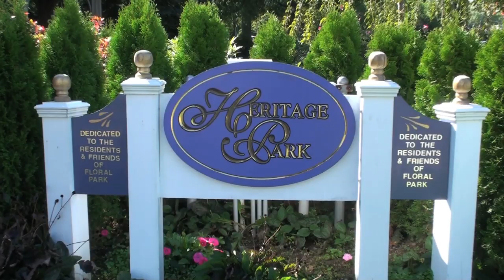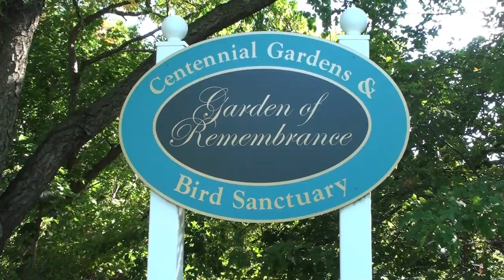Floral Park Bellerose New York Video Overview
The Incorporated Village of Floral Park, Incorporated Village of Bellerose and Bellerose Terrace are vibrant communities on the boarder of Nassau County and Queens County (New York City).  The following are some community facts, information and resources.  For more information and current news and events visit:

Floral Park -- Population: 15,863
Floral Park -- Incorporated 1908
Floral Park John Lewis Childs, Founder, First President, Childs named local streets after flowers
Floral Park -- Has three elementary schools
Floral Park average price of a home in Floral Park in 2011 - $470,000
Floral Park median family income in 2011 - $137,243
Floral Park - Full service village with its own police department and volunteer fire department
Floral Park -- Has own recreation center/pool and public library
Floral Park -- Thriving business districts: Tulip Ave., Covert Ave. and Jericho Turnpike
Floral Park is located next to world famous Belmont Park
Floral Park -- Approx. 30 min. by train to Manhattan

Bellerose and Floral Park students attend Floral Park Memorial High School or Sewanhaka High School

Bellerose Village -- Population: 15,863
Bellerose Village -- Incorporated in 1917
Bellerose Village -- Founded by Helen Marsh
Bellerose Village -- Has its own Volunteer Fire Department
Bellerose Village -- Business district - Jericho Turnpike
Bellerose Village -- Approx. 30 min. by train to Manhattan

Bellerose Terrace -- Population 2,198
Bellerose Terrace -- Unincorporated village within Town of Hempstead
Bellerose Village -- Floral Park-Bellerose Elementary School
Bellerose Terrace Volunteer Fire Department